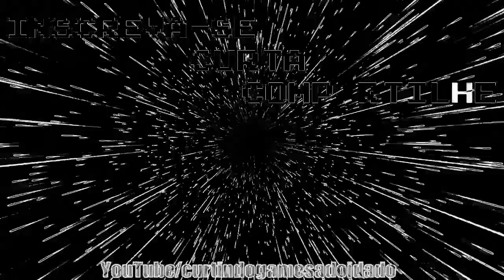( QUEM FIZER GANHA ) Seleção NORTE AMERICANA ( ESTADOS UNIDOS ) x Seleção RUSSA ( RÚSSIA ) FIFA 22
Acompanhe aqui no canal Curtindo Games Adoidado (  Adoidado ), o jogo  entre Estados Unidos x Rússia, no game Fifa Soccer 2022 ( Fifa 22 ), no novo modo de jogo Volta, no estilo futebol de rua que é popularmente conhecido no Brasil como golzinho fechado ( disputado com mini traves ), que tem como título o nome Quem fizer ganha. Jogo realizado na Cidade de Nova York ( New York ) nos Estados Unidos .  Com narração de Gustavo Villani e comentários de Caio Ribeiro.
Escalação (Titulares ): Seleção de Futebol dos Estados Unidos / Seleção Norte Americana / USA ( United States American ) / EUA ( Estados Unidos da América / USMNT ) : Turner, Desta, Adams, Mckennie, Christian Pulisic.
Técnico / Manager: Gregg Berhalter
Alcunhas dos Estados Unidos: Yanks (Ianques), The Stars & Stripes (As Estrelas e Faixas), The Red, White & Blue (A Vermelha, Branca e Azul)
Escalação (Titulares ): Seleção Russa de Futebol (Em Russo: Сбо́рная Росси́и по футбо́лу , Росси́и , Russia ): Lunev, Aleksandr Golovin, Fyodor Smolov,  Dzhikiya, Miranchuk .
Técnico ( Manager ):  Stanislav Tchertchesov
Alcunhas da Rússia: os Soviéticos
Esta gameplay foi feita através de um Playstation 4 para todos os torcedores Americanos e Russos e todos os amantes do futebol virtual seja ele Pes ou Fifa Soccer.
Jogo disponível nas plataformas Playstation 4 ( PS4 / Play 4 ), PS4 Pro, PS5, Xbox One ( Xbox 1) , Xbox Series X|S, Pc e Stadia. E em breve estará disponível na versão mobile nos sistemas Android na Google Play , IOS na App Store (Iphone / Ipad). Aqui você não vai encontrar, nesse ínicio do Ano vídeos de review de filmes e séries da Netflix, nem vídeos ao estilo tik tok, e muito menos podcast no estilo do Spotify, mas postamos gameplays ( gameplay ) do Fifa Soccer 2022 ( FIFA 21 ) fifa22 (que va conta com o modo de jogo volta football ( volta futebol ) que se assemelha ao fifa street ), volta e também postamos gameplay do game da konami eFootball Pro Evolution Soccer 2021 ( Pes 21 ) eFootballPES2021 . O Jogo da EA Sports conta com a narração de Gustavo Villani ( narrador da Rede Globo e do Sportv ) que também já apresentou o programa Segue o Jogo da Globo ao lado do comentarista Roger Flores e comentários de Caio Ribeiro ( Comentarista da TV Globo ). E no nosso canal você também encontra gameplays dos games Pro Evolution Soccer 2021, 2020, 2019, 2018 e 2017 ( Pes 21 20, 19, 18 e Pes 17 ) e Fifa Soccer 2021, 2020, 2019 , 2018 e 2017 ( FIFA 21, 20, FIFA 19 , FIFA 18 e FIFA 17 ) .